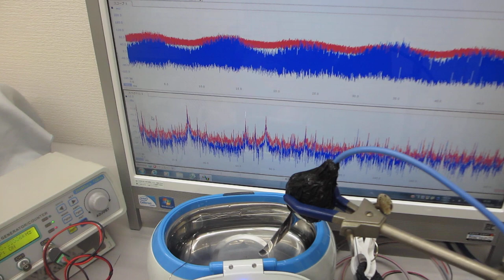線材と超音波洗浄器の組み合わせによる非線形振動現象（表面弾性波の利用技術）